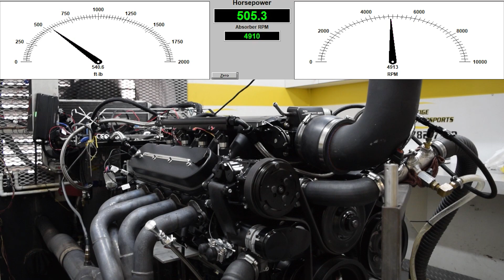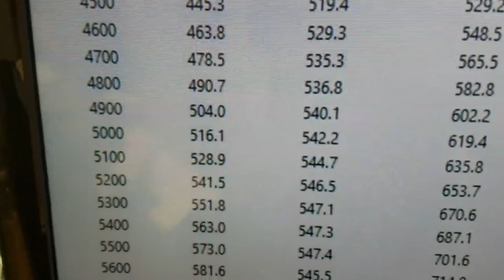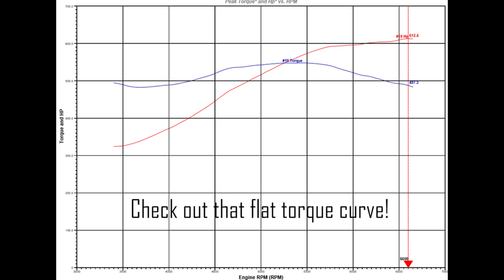441ci LS7 on the Dyno at Prestige Motorsports - 612HP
Custom built LS7 Stroker on the dyno at Prestige Motorsports. This engine will be installed in a '62 Thunderbird here at our shop. Much more to come on this engine. StayTuned!

GM LS 7 Aluminum Block
LS3 255cc Aluminum Heads
Holley Terminator X Multi Point EFI
Holley LS Accessory Drive
Wiseco Pistons and Rings
Comp Cams custom grind
Billet Specialties Valve Covers
King Bearings
Moroso Front Sump Oil Pan